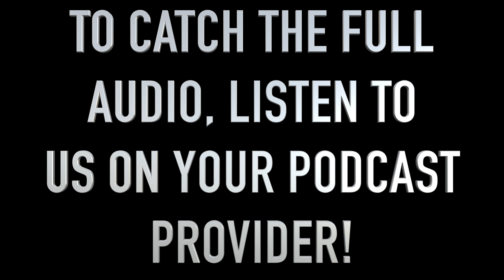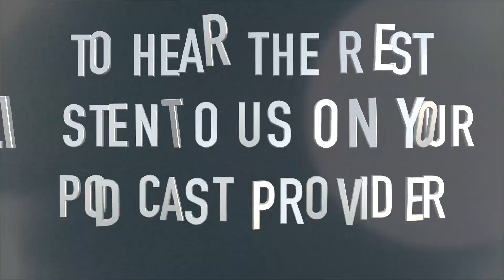BACK AND LIVE PT 2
Here is the second part LIVE where we Banter Champions league.. let us know what you want to hear!